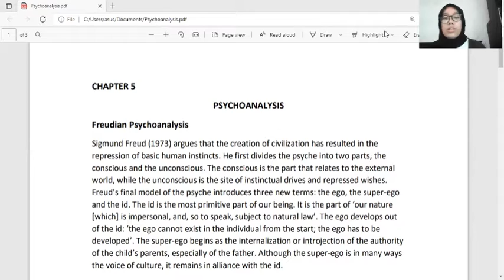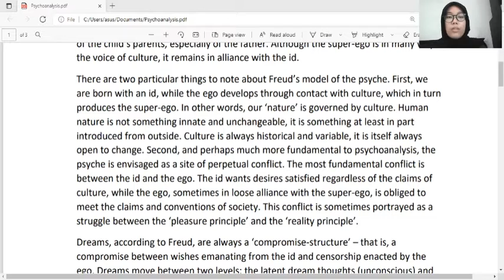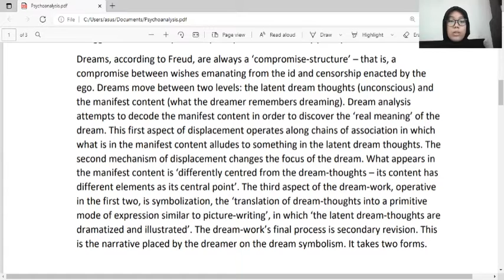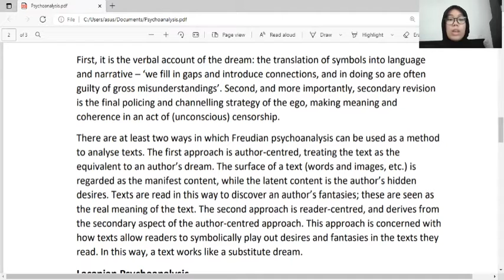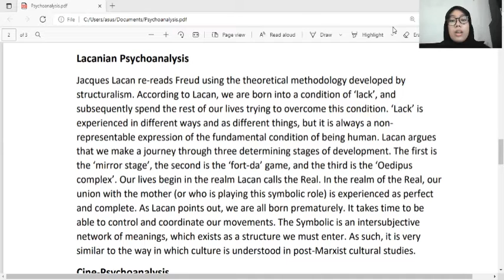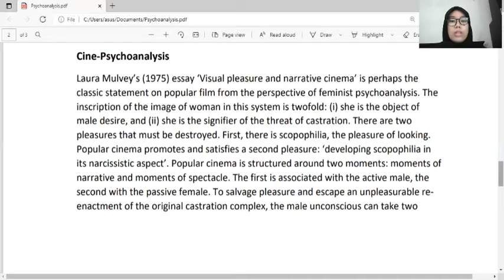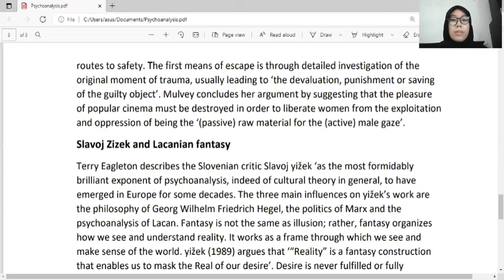Sarah Azizah Nurul Aisy - 200512501023 - English Literature B - Resume Chapter 5 Pyschoanalysis